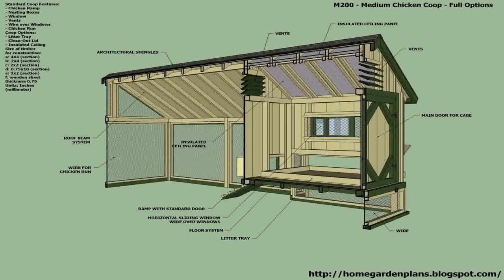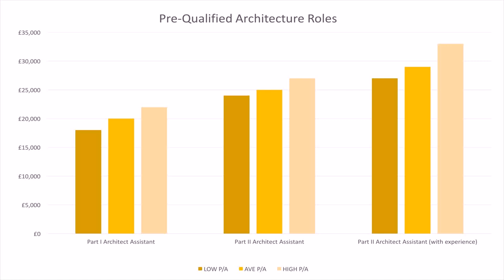House Build Design Ideas Uk - Gif Maker DaddyGif.com (see description)